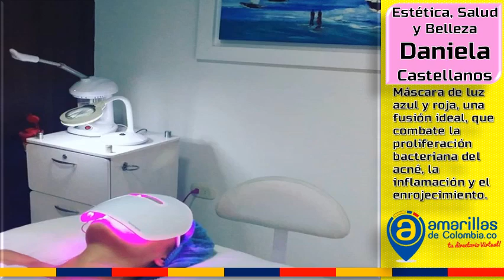ESTÉTICA SALUD Y BELLEZA DANIELA CASTELLANOS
ESTÉTICA SALUD Y BELLEZA DANIELA CASTELLANOS: Estética & Cosmetología integral. Salud y belleza integral de la Piel. Diagnóstico de Piel, Microdermo Abrasión Facial, Mascarilla Hidratante. • Extensiones de Pestañas para que permanezcan espectaculares por más tiempo con excelentes cuidados y retoques básicos que garantizan su durabilidad. • Micro Dermo Abrasión que consiste en la realización de un barrido en la capa externa de nuestra piel (todas las células muertas e impurezas) a través de un sistema basado en minúsculas puntas de aluminio o diamante. • Máscara de luz azul y roja, una fusión ideal, que combate la ploriferación bacteriana del acné, la inflamación y el enrojecimiento • Limpieza facial profunda es el tratamiento ideal para mejorar la salud y el aspecto de tu piel. Dónde se remueven comedones, células muertas e impurezas que se acumulan día a día y hacen que la piel pierda vitalidad y luminosidad.